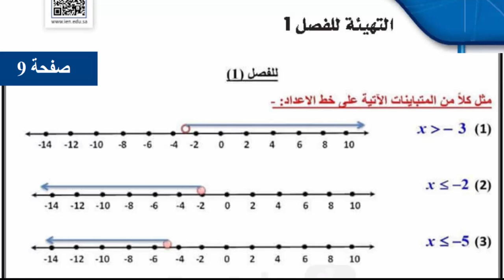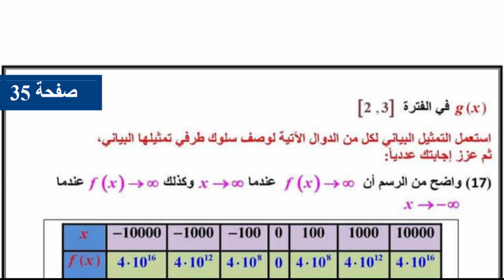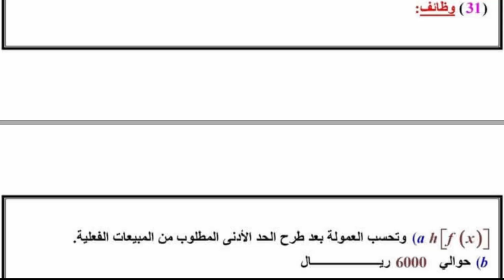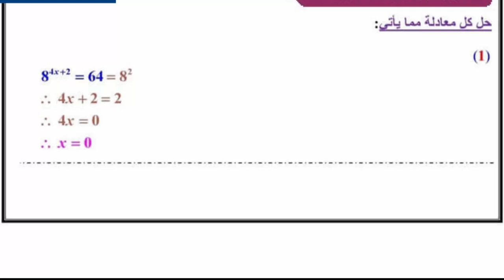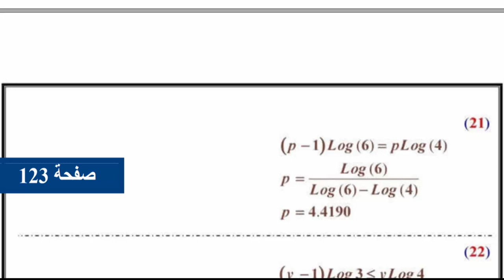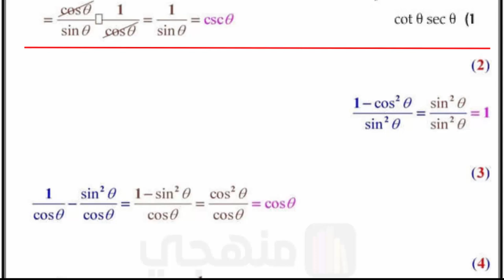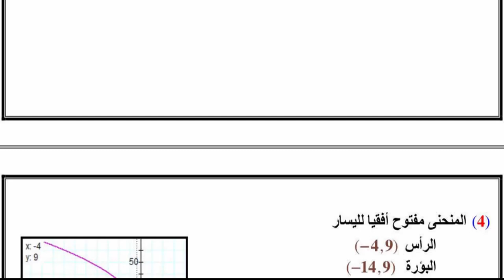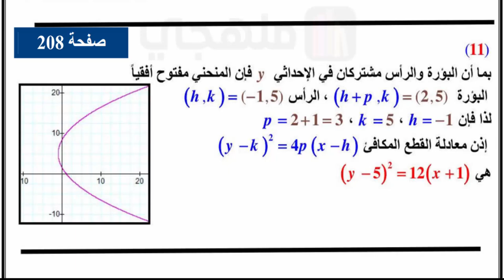حل كتاب الرياضيات ثالث ثانوي مقررات 5 1443 كاملا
حل كتاب الرياضيات ثالث ثانوي مقررات
حل كتاب الرياضيات 5 ثالث ثانوي كاملا
حل كتاب رياضيات ثالث ثانوي
حل كتاب الرياضيات ٥
حل كتاب رياضيات ٥
تدرب وحل المسائل تحقق من فهمك مراجعة تراكمية اختبار منتصف الفصل
دليل الدراسة والمراجعة اختبار الفصل
مقدمة 00:00
الفصل الاول تحليل الدوال 00:06
التهيئة 00:24
1-1 الدوال 1:04
1-2 تحليل التمثيلات البيانية للدوال والعلاقات 7:55
1-3 الاتصال والنهايات 17:25
1-4 القيم القصوى ومتوسط معدل التغير 25:29
اختبار منتصف الفصل 31:10
1-5 الدوال الرئيسية الأم والتحويلات الهندسية 32:20
1-6 العمليات على الدوال وتركيب دالتين 38:13
1-7 العلاقات والدوال العكسية 44:16
دليل الدراسة والمراجعة 49:46
اختبار الفصل الاول 53:48
الفصل الثاني 55:15
التهيئة للفصل الثاني 55:33
2-1 الدوال الاسية 56:06
2-2 حل المعادلات والمتباينات الاسية 1:02:17
2-3 اللوغاريتمات والدوال اللوغاريتمية 1:06:46
اختبار منتصف الفصل 1:11:07
2-4 خصائص اللوغاريتمات 1:12:51
2-5 حل المعادلات والمتباينات اللوغاريتمية 1:18:01
2-6 اللوغاريتمات  العشرية 1:22:04
معمل الحاسبة البيانية 1:25:30
دليل الدراسة والمراجعة 1:26:23
اختبار الفصل الثاني 1:30:10
الفصل الثالث المتطابقات والمعادلات المثلثية 1:31:19
التهيئة 1:31:35
3-1 المتطابقات المثلثية 1:32:26
3-2 اثبات صحة المتطابقات المثلثية 1:36:05
3-3 المتطابقات المثلثية لمجموع زاويتين والفرق بينهما 1:40:16
اختبار منتصف الفصل 3 1:44:18
3-4 المتطابقات المثلثية لضعف الزاوية ونصفها 1:45:44
3-5 حل المعادلات المثلثية 1:51:02
دليل الدراسة والمراجعة 1:56:08
اختبار الفصل الثالث 2:00:15

الفصل الرابع القطوع المخروطية 2:01:52
التهيئة 2:02:10
4-1 القطوع المكافئة 2:03:19
4-2 القطوع الناقصة والدوائر 2:09:34
اختبار منتصف الفصل 2:13:59
4-3 القطوع الزائدة 2:14:34
4-4 تحديد انواع القطوع المخروطية 2:18:37
معمل الحاسبة البيانية 2:20:02
دليل الدراسة والمراجعة 2:21:20
اختبار الفصل الرابع 2:24:57